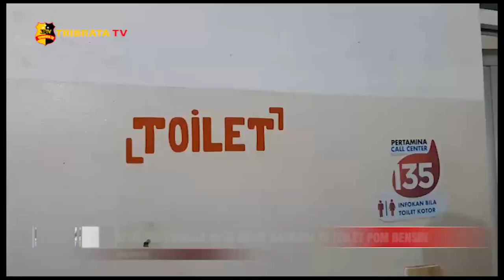SEORANG PEMUDA OVER DOSIS NARKOBA DI TOILET POM BENSIN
YOGA PRATAMA PEMUDA BERUSIA 23 TAHUN ASAL KAMPUNG SUDAYJAYA/SUKABUMI/SUKABUMI// DITEMUKAN WARGA DALAM KEADAAN KOMA AKIBAT OVER DOSIS NARKOBA JENIS PUTAU/DIDALAM TOILET STASIUN PENGISIAN BAHAN BAKAR/JALAN MATRAMAN RAYA/JAKARTA TIMUR/MALAM TADI//

PEMUDA TERSEBUT/DITEMUKAN DENGAN JARUM SUNTIK MASIH MENEMPEL DI LENGAN KANANYA//

PENEMUAN PEMUDA INI SEMPAT MENGHEBOHKAN WARGA MAUPUN KONSUMEN DARI SPBU TERSEBUT///

WARGA PUN LANGSUNG MENGHUBUNGI PIHAK KEPOLISIAN KARENA WARGA MENDUGA PEMUDA TERSEBUT SUDAH TEWAS///

SETELAH PIHAK KEPOLISIAN MENGECEK KE TKP/TERNYAT DETAK JANTUNG YOGA MASIH ADA/SEHINGGA PETUGAS KEPOLISIAN DAN WARGA LANGSUNG MEMBAWA PEMUDA TERSEBUT UNTUK MENDAPATKAN PERTOLONGAN KERUMAH SAKIT POLRI KRAMAT JATI//

DARI TAS PEMUDA TERSEBUT DITEMUKAN JARUM SUNTIK DAN SEDIKIT NARKOBA//

MENURUT PETUGAS SPBU PEMUDA TERSEBUT SUDAH DUA JAM BERADA DI DALAM TOILET///

KASUS PEMUDA MENGGUNAKAN NARKOBA DI DALAM TOILET INI /KINI DITANGANI KEPOLISIAN POLSEK MATRAMAN///